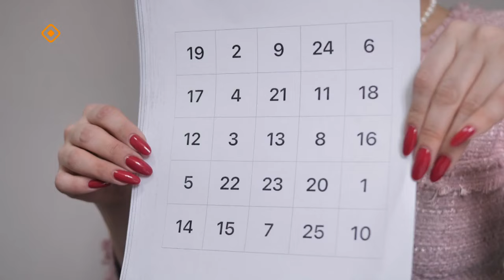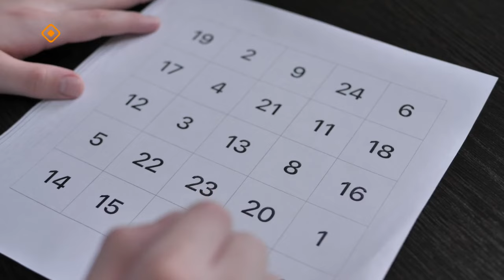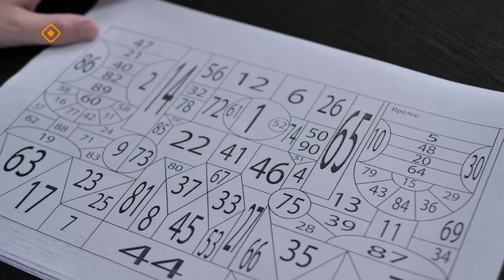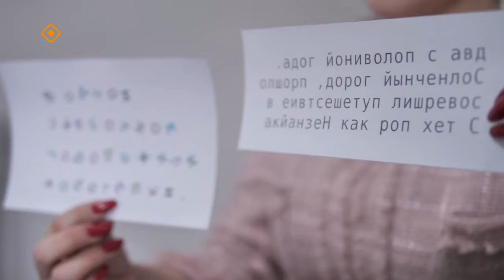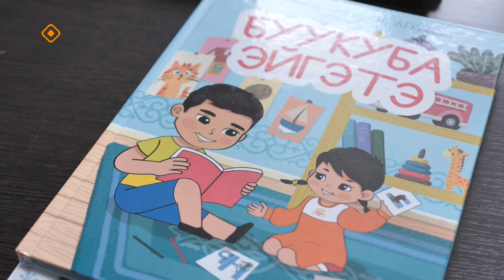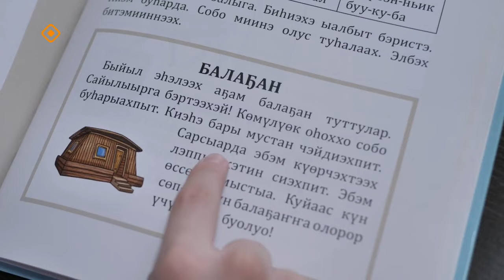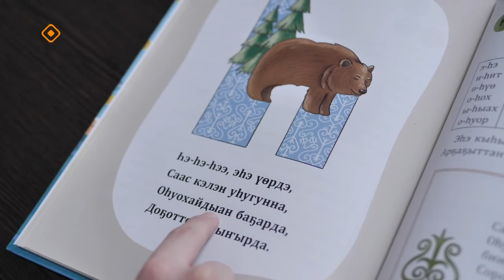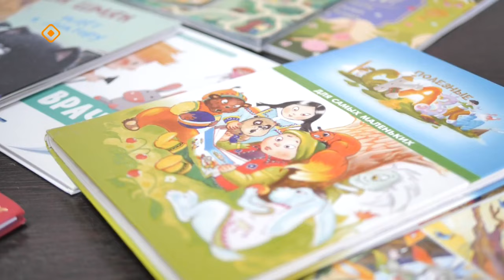«Сайдыс»: Ааҕар дьоҕуру сайыннарыы (11.04.24)